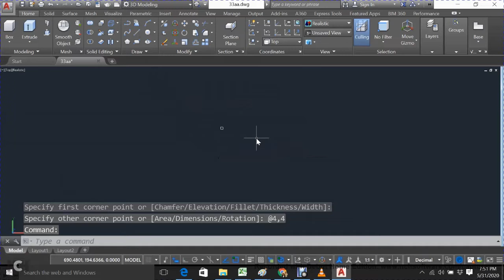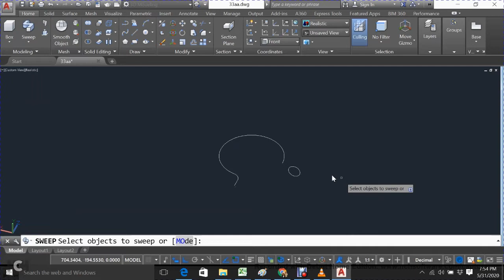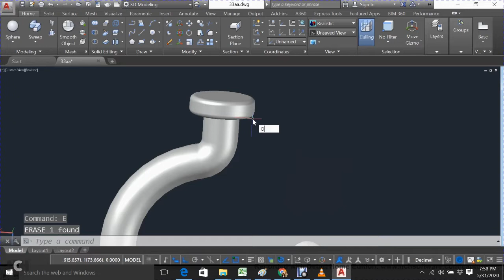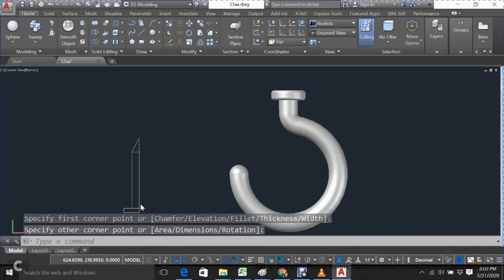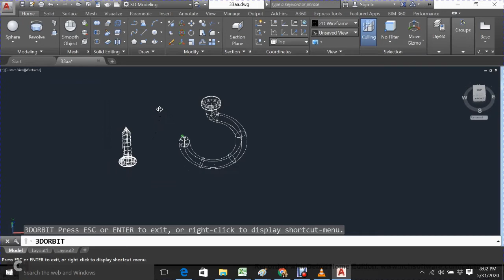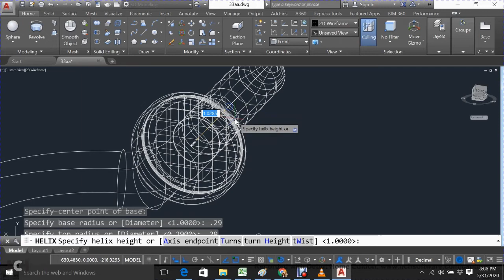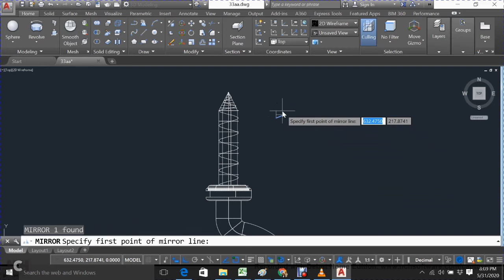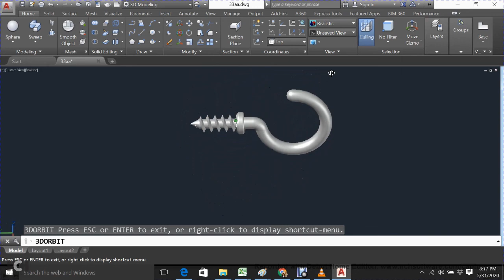AutoCAD Tutorial 3D Hook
AutoCAD  tutorial  for beginner.

CADSMITH for more updated AutoCAD 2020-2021 Tutorials